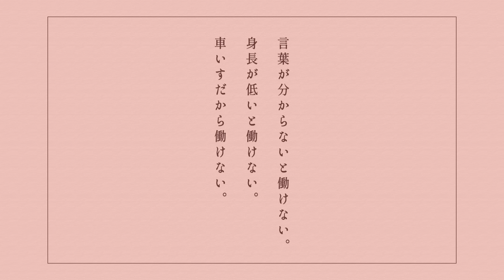障がいを、障壁にしない。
（問）障がい者は、弱者なのか。
この映像から皆さんは何を感じるでしょうか。

トヨタは、一人ひとりの能力が最大限に発揮される会社を目指して、
ユニバーサルトイレや出入り口、駐車場などのインフラ整備、
多様な特性に合わせたデバイスの導入（音声認識アプリなど）、相談窓口の設置など
それぞれの障がいに寄り添った合理的配慮を基に、
誰もが働きやすい環境づくりを進めています。

とはいえ道のりはまだまだこれから。日々、働き方改革を進めています。

トヨタのサステナビリティ|トヨタ自動車WEBサイト